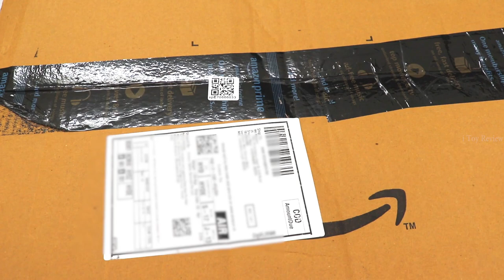RC Cement Mixer Truck Unboxing & Play | Hindi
Remote Control Concrete Mixer truck Construction toy  (Yellow)

1:: Halo Nation presents a Remote Controlled Consturction Mixer Truck. A real experience into the construction site. 2:: This is a full function RC truck having a wheel shaped remote control with forward,backward & left,right function for better simulation. 3:: Chunky and solid construction vehicle 4:: Suitable for children aged 18 months and over 5:: Uses 3 AA batteries for the truck, 2 AA batteries for the remote.